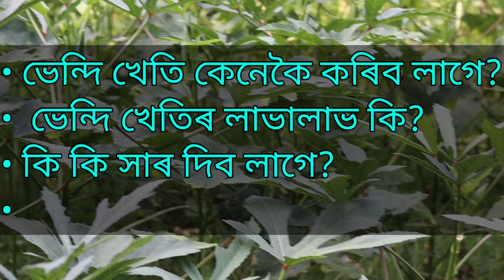ভেন্দি খেতি কেতিয়া আৰু কেনেকৈ কৰিব লাগে | Okra Farming In India | Lady Finger Farming In India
ভেন্দি খেতি - Plantation of Ladies finger in Assam | How to grow ladies finger | Bhindi kheti

ভেন্দি‌ খেতি -‌ How to plants ladies finger in Assam | Grow Bhindi in Assam | Hatem Ali's Life

 👉     আশাকৰোঁ যে এই ভিডিঅ'ৰ যোগেদি আপুনি অলপ হ'লেও উপকৃত হৈছে। যদি আপোনাৰ এই খেতিৰ আৰু অন্যান্য কোনো তথ্য, পৰামৰ্শ লাগে। তেন্তে তলত COMMENT কৰিবলৈ নাপাহৰিব। আমি চেষ্টা কৰিম তাৰ অন্যতম সমাধান আগবঢ়াবলৈ।

👉      আপোনাৰ যদি অন্যান্য খেতি-বাতিৰ‌ ওপৰত কোনো পৰামৰ্শ লাগে, আমাক COMMENT ত জনাবলৈ নাপাহৰিব।

ধন্যবাদ

লেডিফিংগাৰ